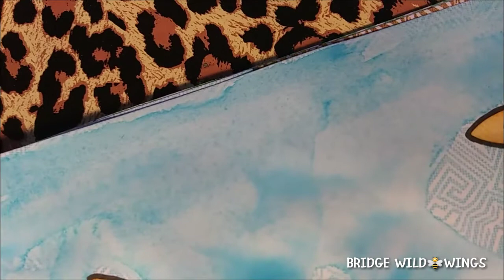Bridge NOW! Watercolor ArTherapy Series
Bridge NOW! Watercolor ArTherapy Series, Fairies can dance and we can dance too.

Bridge real simple super SOLUTIONS for real LIFE situations.

Rules if you are a religious human being
1. Pray
2. Meditate
3. Chill out and Dance Away
4. Repeat # 1

Other Rules
1. Let it GO
2. Let it 🐝
3. Chill out and Dance Away
4. Reapet # 1

Would you like to support my missions and passions in LIFE, my Art and my business? Thank you for your support and I appreciate your business.

BEST,
Bridge
🌻BRIDGE🌈NOW!🐝
Inspired to Power Creativity

BRIDGE WILD🐝WINGS
Created to Spread Creativity